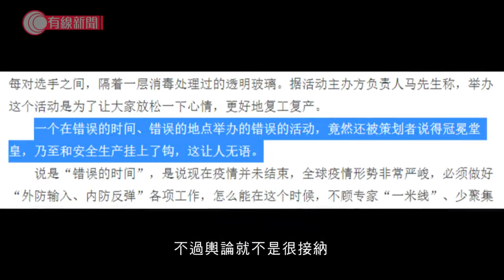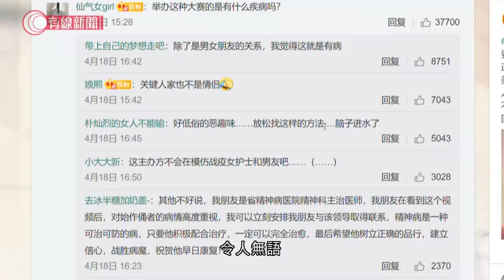疫情下蘇州工廠搞接吻大賽；評論批評在錯誤時間 舉辦錯誤活動 - 20200420 - 有線中國組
【疫情下蘇州工廠搞接吻大賽】
【評論批評在錯誤時間 舉辦錯誤活動】

江蘇蘇州一間家具廠,近日復工後不是專注追返產量，而是舉辦了一場接吻大賽。疫情之下，為何還要做這些那麼親密的行為？

活動負責人馬先生說：「參加的人有一部分是廠裡的夫妻情侶，這個疫情讓大家很壓抑,在工作當中不能放鬆，不能放鬆心情就容易出現生產事故，就搞了能讓大家開心一點的接吻大賽。」

他又說為怕出意外，在中間隔了一層透明的有機玻璃板，都用消毒的酒精棉擦了很多遍。

講到合情合理，不過輿論就不是很接納。新京報發文批評工廠在錯誤的時間、錯誤的地點，舉辦錯誤的活動，而且竟然和安全生產掛鉤，令人無語。網民亦都批評負責人把低俗的事當成有趣，甚至有人想介紹一位精神科醫生給他，也有人指話新型肺炎能醫，但腦殘不能醫。

相關影片:
1. 美國疫情 特朗普：若中國隱瞞疫情數字，將要承擔後果 - 20200418 - 香港新聞 - 有線新聞 CABLE News
2. 唔做容易炒人難 港廠商: 普通傷人都唔可以炒佢 - 灣區直送-20200417 - 財經新聞 - 有線新聞 CABLE News
3. 特朗普：中國死亡病例遠超美國　國會要求中國勿限制追查病毒源頭 - 20200418 - 香港新聞 - 有線新聞 CABLE News